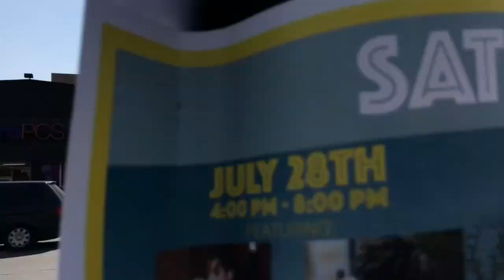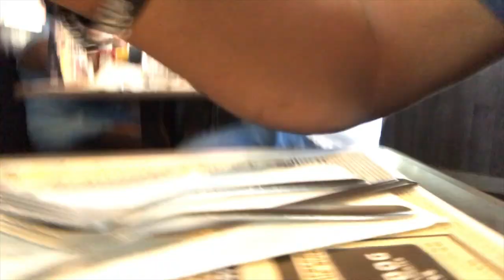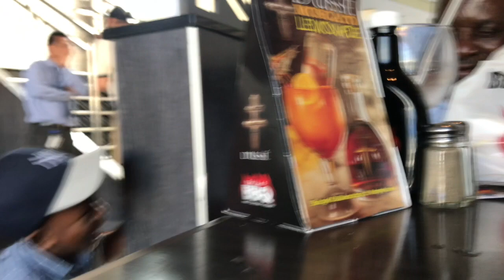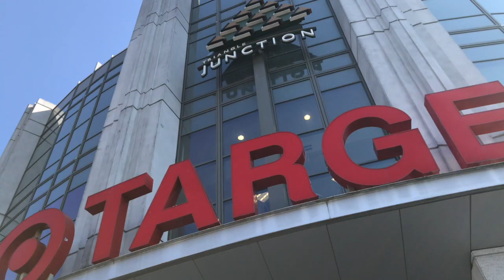My first time visiting America part #1 ||kulcha D vlog #25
This video is about kulcha D vlog #25
i owned all the rights of all the songs playing in the vlog